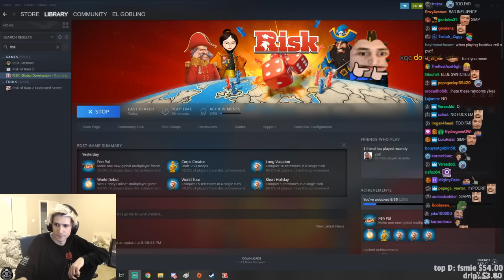xQc Plays RISK with Friends (with chat)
Streamed on Twitch: Feb 19, 2020